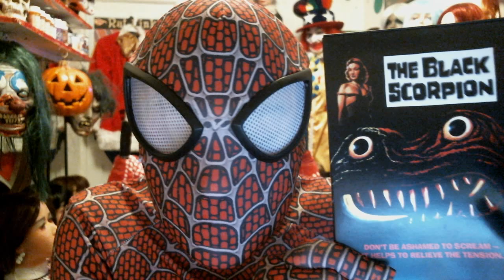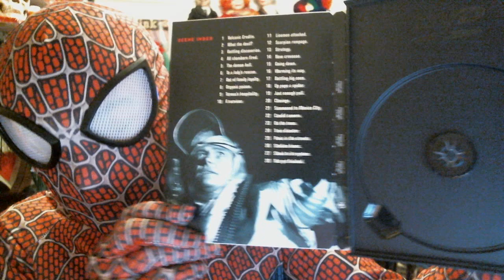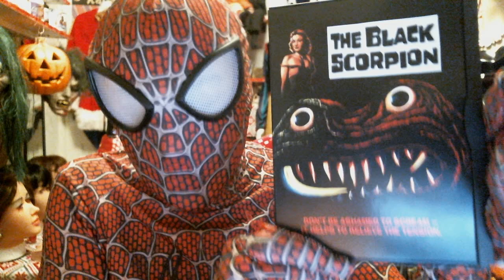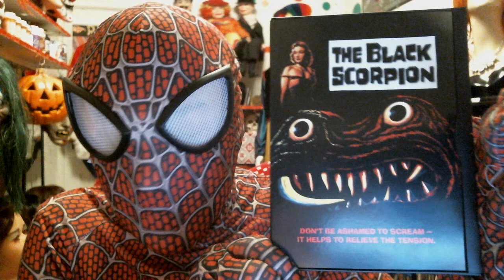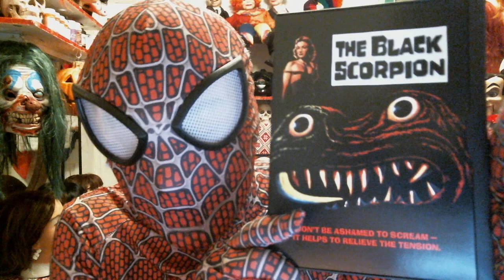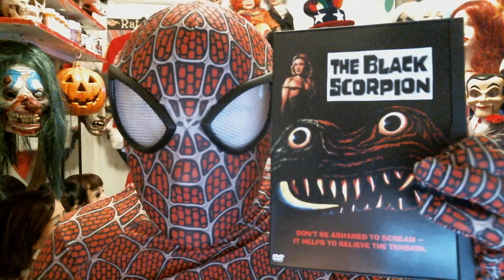SPIDEY - (Presents) - THE BLACK SCORPION - 1957 - The Movie Review !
1 Disc - Dvd Movie --
Cast - Richard Denning - Mara Corday - Carlos Rivas - Mario Navarro -
Special Effects - Willis O' Brian -
Directed By - Edward Ludwig _
Rating - 9 - Spiderwebs -
Warner Bros Pictures __
88 - Minutes _
Awesome Little Movie _ Just Plain Fun To Watch -
My New Website - Coming Soon __ Check it Out -
Spidey Presents
Enfield Fine Arts
Bradley Enfield
Emails
Recording Date
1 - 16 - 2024